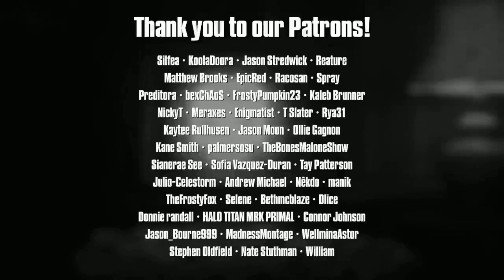(fnaf/song) join us for bite remastered instrumental by jt music